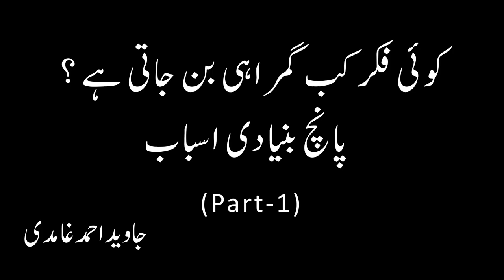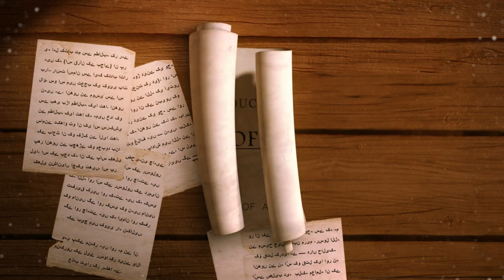Fikri Gumrahi Kay Panch Asbab - Part - 1 - Javed Ahmed Ghamidi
Fikri Gumrahi Kay Panch Asbab - Part - 1 - Javed Ahmad Ghamidi
کوئی فکر کب گمراہی بن جاتی ہے ؟ پانچ بنیادی اسباب
Religious Deviance,